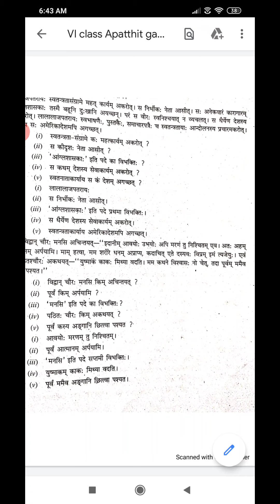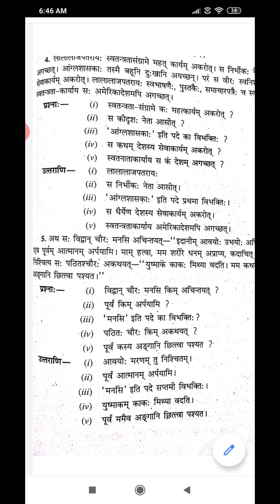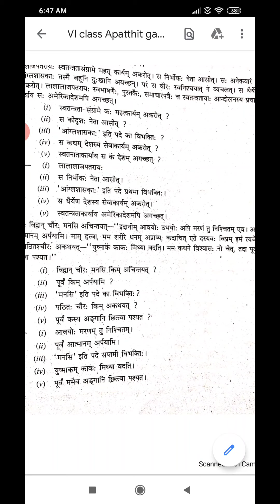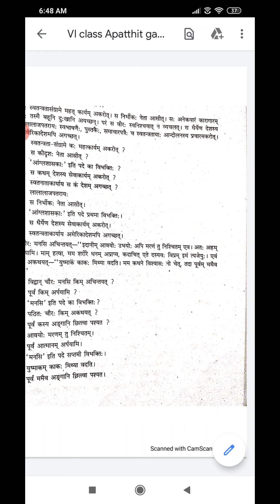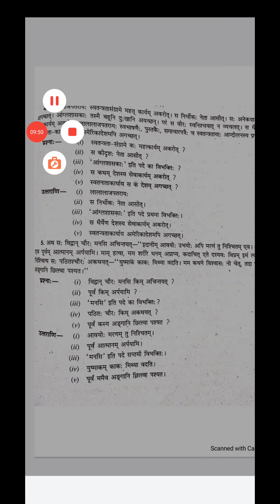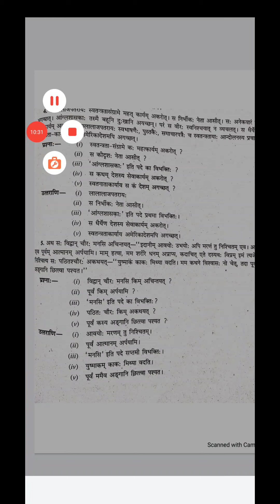Class 6 (Apathit Gadyaansh)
Name:Sushila Devi
Subject:Sanskrit